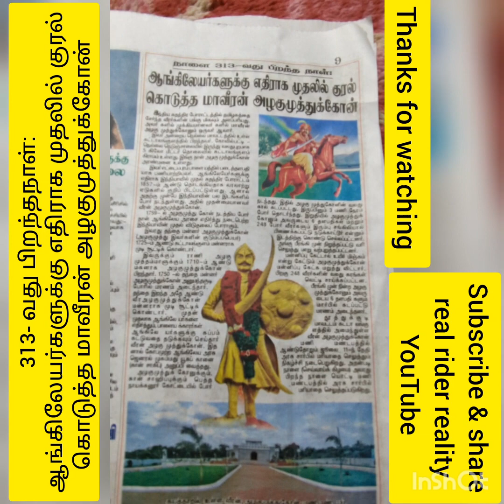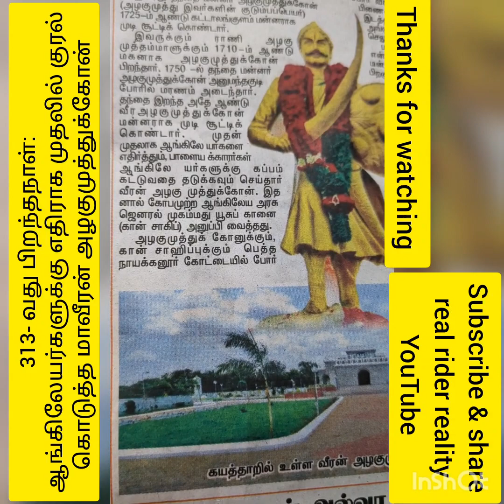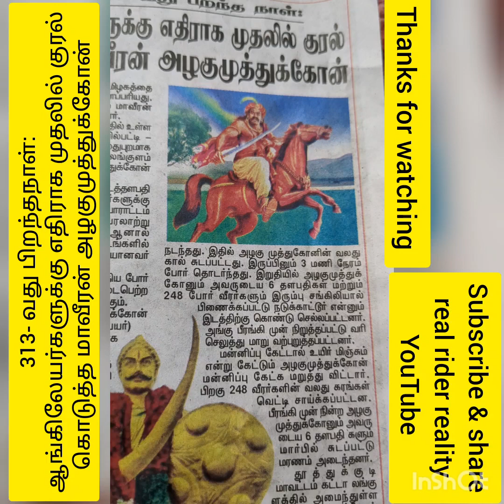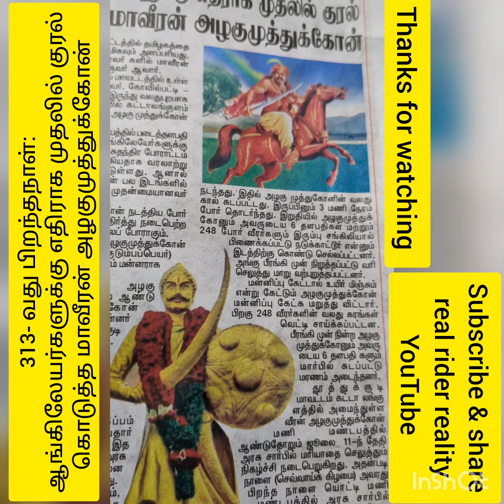#313- வது பிறந்தநாள், மாவீரன் அழகுமுத்துக்கோன் மாலை மலர் real rider reality